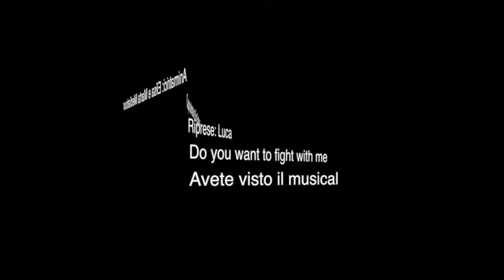Musical 2016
Gino Spolaore presenta il Musical "Do you want to fight with me" al Camping Sassabanek estate 2016